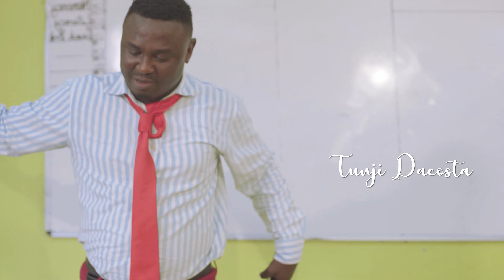The Crown Academy [Montage]